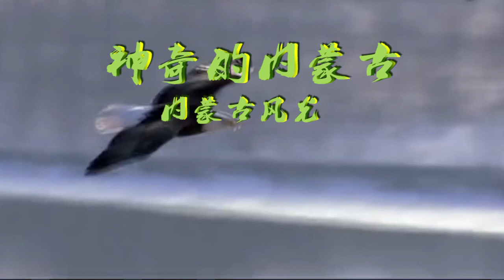《神奇的内蒙古》KTV歌詞伴奏 || 带你走进蒙古美丽草原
《神奇的内蒙古》

视频制作：一粒麦子
演唱：朱国
作曲：贺希格图
合声：赵斌

你可听说

那古老的民歌

在天下传扬

敕勒川

阴山下 风吹草低见牛羊

你可知道

那神奇的画卷

在塞外天堂

天蓝蓝 水清清

白云悠悠在飘荡

你可来过 那马背的摇篮

在辽阔边疆

天苍苍 野茫茫

雨后彩虹放光芒

你可知道 那淳朴的风情

在歌海舞乡

姑娘美

小伙壮 天骄儿女创辉煌

那里歌悠悠 舞翩翩

圣洁哈达送吉祥

那里情深深 意绵绵

醇香奶酒醉心房

百花盛开 雄鹰翱翔

阳光明媚 诗情荡漾

万马奔腾 道路宽广

亮丽北疆 唱不尽的好地方

英雄沃土

大爱流淌 建设家园

永保安康 民族团结

奋发图强 祖国北疆

爱不够的好地方

喜欢"中国情“视频的，您的留言、分享、点赞和关注，您的肯定是对我的肯定和鼓励 !
谢谢！